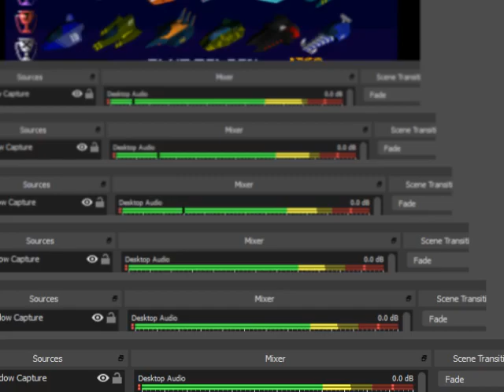F-Zero X Expansion kit N64 Disc Drive Japanese Master Class 600 Points King Cup Leon Space Angler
全100％のビデオゲームのチュートリアル2018 Full 100% Video Game Walkthroughs 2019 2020 F-Zero X Expansion kit N64 Disc Drive Japanese Master Class 600 Points King Cup Leon Space Angler